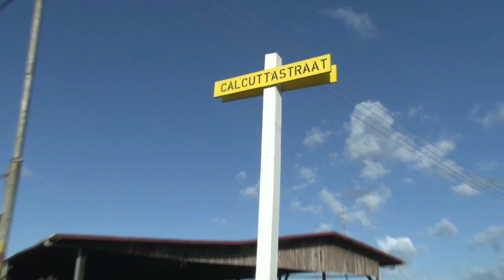10 11 2020 Politie bericht